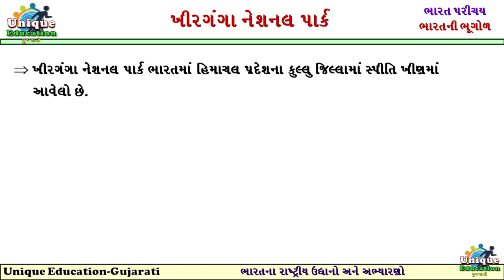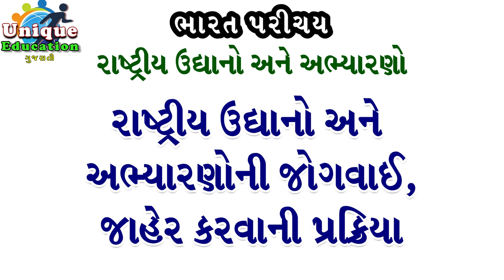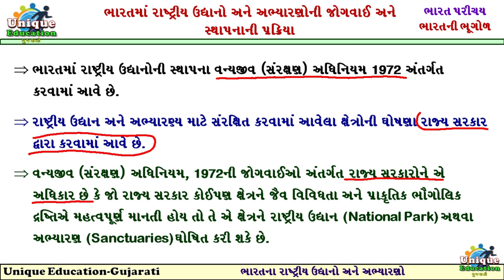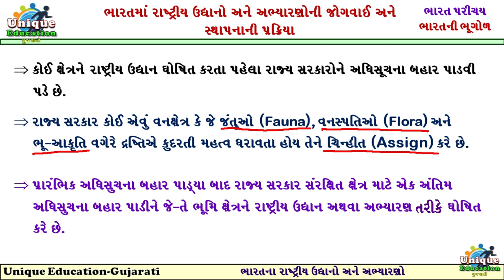Khirganga National Park | National Parks and Sanctuaries of India | Indian Geography in Gujarati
Hello Aspirants,
Welcome to Unique Education-Gujarati.
There are many asks questions about National Parks and Sanctuaries of India in every competitive exam. So as this topic is Most IMP in terms of competitive examination, it is very important for us to get information about it. In this video, we take you on a virtual journey to Khirganga National Park, one of the fascinating national parks and sanctuaries in India. Get ready to explore the breathtaking beauty and rich biodiversity of this hidden gem nestled in the heart of the Indian Himalayas.

Khirganga National Park is located in the Kullu district of Himachal Pradesh and covers a sprawling area of X square kilometers. It is named after the mesmerizing Khirganga, a mystical hot spring that attracts visitors from far and wide.
This video will get complete information about Khirganga National Park, home to endangered animals and birds and the provision and procedure for declaring a National Park or Sanctuary.
Khirganga National Park is located in the Spiti Valley in the Kullu district of Himachal Pradesh, India. Khirganga National Park is known for its unparalleled natural beauty, unique flora and fauna.
Join us as we embark on an adventure through this enchanting park, where nature's wonders unfold at every turn. As we delve into the lush green forests, we encounter a diverse range of flora and fauna that make Khirganga National Park a haven for biodiversity enthusiasts.

The park is renowned for its dense forests of pine, oak, and deodar trees, which provide a serene ambiance and a habitat for a myriad of wildlife species. Keep your eyes peeled for sightings of Himalayan black bears, snow leopards, musk deer, and a variety of avian species, including colorful pheasants and majestic eagles.
As we hike through the rugged trails, we stumble upon picturesque meadows adorned with vibrant alpine flowers, adding a splash of color to the landscape. The crystal-clear streams and waterfalls cascading down the mountainside create a soothing melody, offering a refreshing respite for tired trekkers.

Khirganga National Park is not just a treat for nature lovers; it also holds immense cultural significance. The park is dotted with ancient temples and sacred sites, frequented by pilgrims seeking spiritual solace. Discover the intriguing legends and folklore associated with these holy places, and gain a deeper understanding of the cultural tapestry of the region.

In India Introduction series we will get very important information about National Parks and Sanctuaries of India. This knowledge is very important to prepare for every upcoming competitive exam.
Throughout the video, we provide insightful commentary and interesting anecdotes about the park's history, geography, and ecological importance. Learn about the conservation efforts undertaken to protect the delicate ecosystem and preserve the natural heritage for future generations.

Whether you're an adventure seeker, a wildlife enthusiast, or simply someone who appreciates the beauty of nature, Khirganga National Park offers an unforgettable experience. So sit back, relax, and let us transport you to this enchanting paradise through our lens.

Join with us for more captivating videos on national parks, sanctuaries, and the diverse landscapes of India.

Get ready to explore and experience the untamed beauty of India's wilderness like never before!

All detail in our videos is given in Gujarati. This video is very helpful for all kind of competitive Examination Preparation. We are aiming that this video will help you for better preparation for competitive examination for Government Job. This video is Help you for upcoming competitive examination Like GPSC, GSSB, Clerk, Bank PO, IBPS, Revenue Talati, PSI,ASI and constable and all other competitive examination.
Throughout the video, we present relevant study points, interesting facts, and exam-oriented content to help you enhance your knowledge base. Whether you're preparing for competitive exams like UPSC, SSC, or state-level examinations, this video aims to provide you with an in-depth understanding of Khirganga National Park's significance from an exam perspective.
So, grab your notebooks, sharpen your pencils, and let's dive into this educational yet captivating journey through Khirganga National Park. By the end of this video, you'll not only have a deeper appreciation for the park's natural beauty but also be well-equipped to tackle questions related to Indian geography and national parks in your exams.